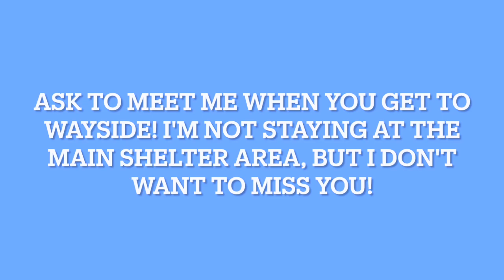Meet Rocky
My Home Preferences Are:
-Children in the home must be 10 and older
-Recommend researching my breed
-Must Meet All Family Members
-Must Meet Other Dogs
-No Apartments

My Friends at Wayside Say:
-I love treats!
-Enjoys exercise / play
-Enjoys hiking trails/exploring
-Enjoys being near people
-Enjoys toys